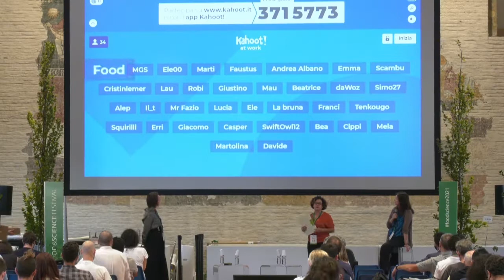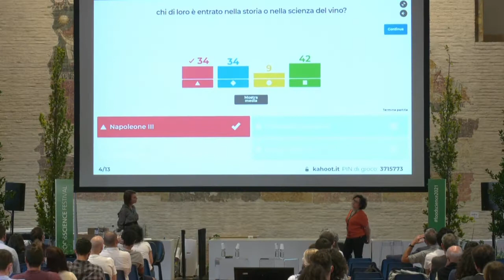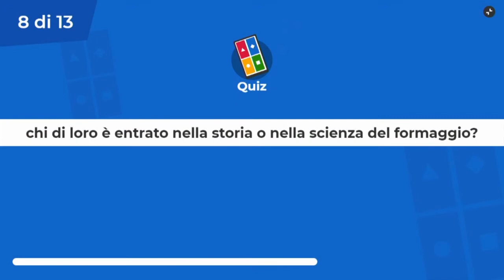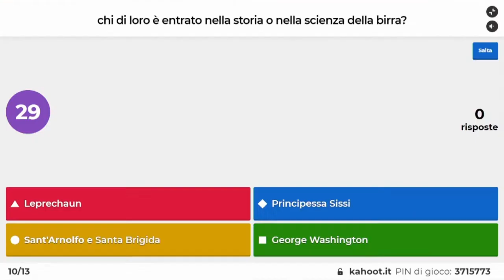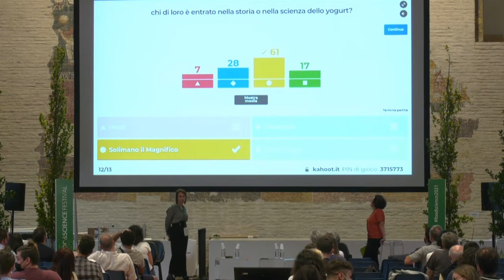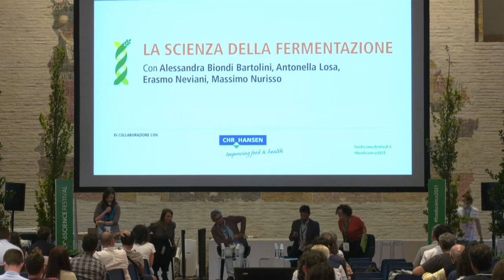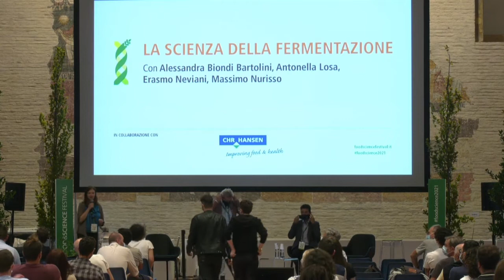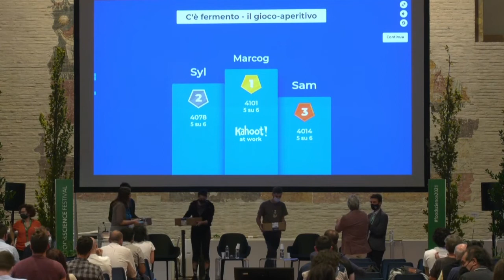La scienza della fermentazione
Con Alessandra Biondi Bartolini, Antonella Losa, Erasmo Neviani e Massimo Nurisso. Modera Beatrice Mautino

Come e perché una tecnica millenaria consente di migliorare salubrità, sicurezza e ridurre gli sprechi alimentari.

Cos'è la fermentazione? Quando e dove nasce questa tecnica di trasformazione degli alimenti? È importante osservare con attenzione la natura e imparare da essa per utilizzare al meglio il potere dei microrganismi "buoni". Attraverso un quiz che coinvolgerà il pubblico e il punto di vista di esperti scopriremo come e perché la fermentazione incide positivamente su salubrità e sicurezza alimentare e sulla riduzione degli sprechi.